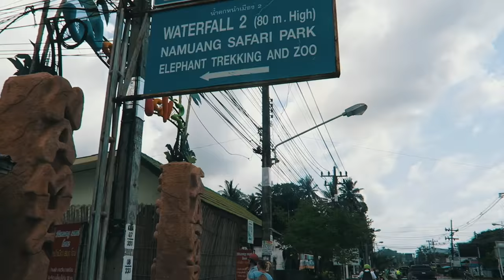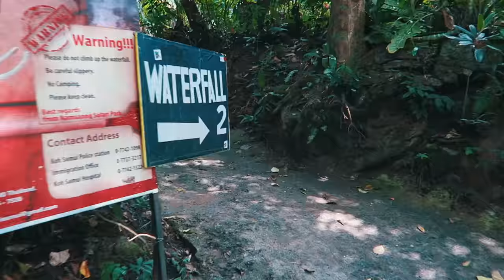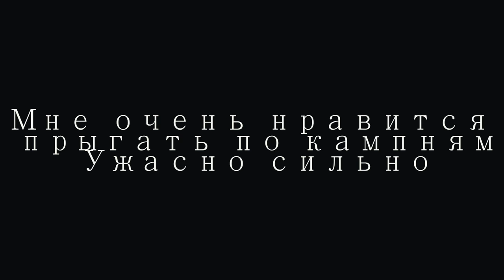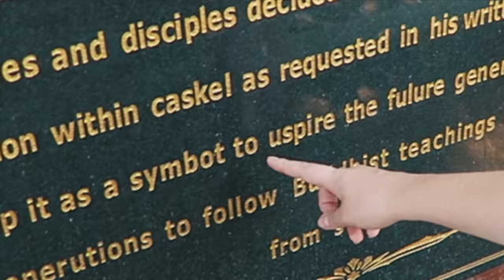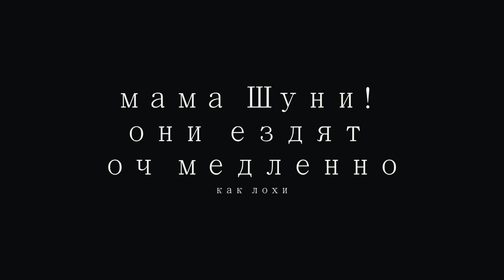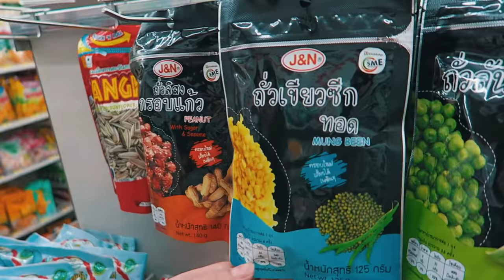Таиланд *3 | nixelpixel на Самуи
МОТИКИ ВОДОПАД КАМНИ ЗАКАТ ПИВЧИК ТРАВМЫ НА САМУИ музяка: трудный подросток - короли турбаз и mold boy - instrumental 2 и Makeout Videotape - Island Groovies

Cсылки! (っ◕‿◕)っ